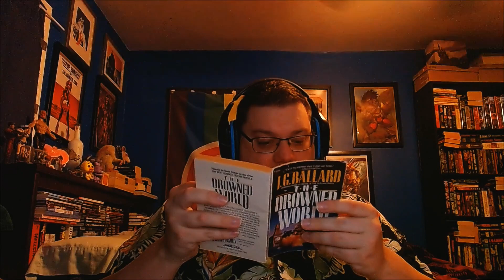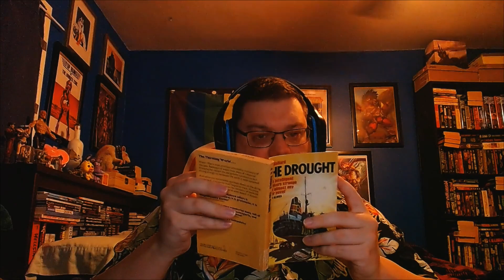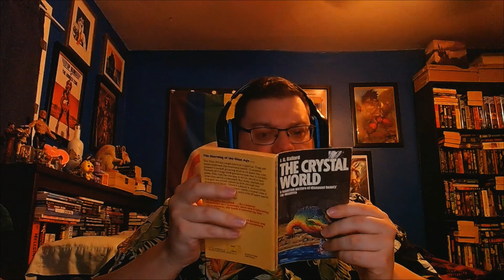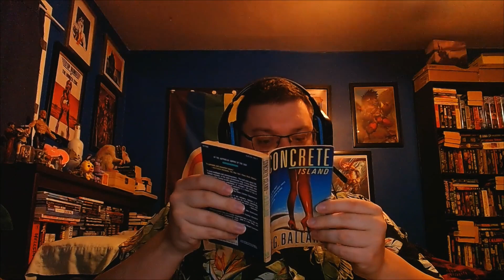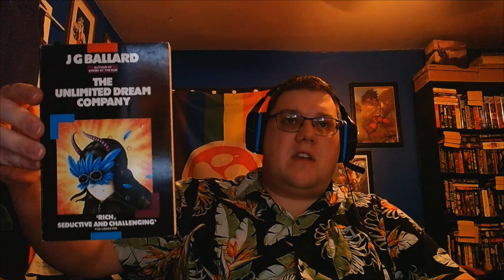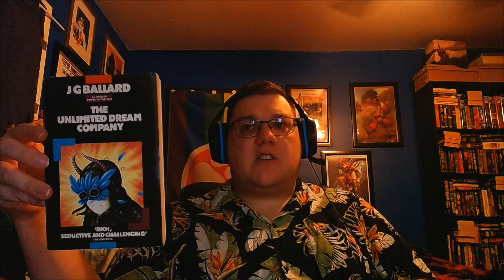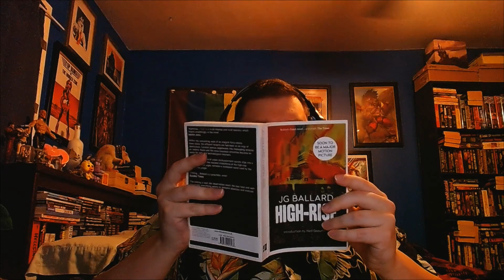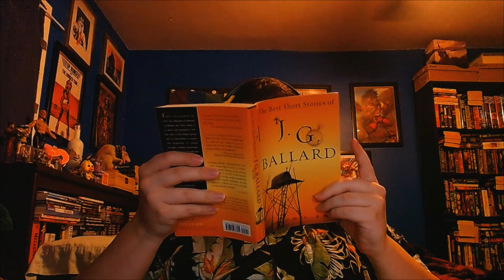Appreciation Of J.G. Ballard Remake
Today is British new wave science fiction, thriller and post apocalyptic author, J.G. Ballard's 93th birthday. Born on Nov.15.1930 and passed away at the age of 78 on April.19.2009.

This is also a remake of my old appreciation video as I didn't have many novels by him. But now I got more and I have recently read, Concrete Island so I wanted to talk about his other novels I didn't have at the time. Note during the video this was before I read, Concrete Island, as I recorded this video back in Sep.

Anyway, J.G. Ballard's work is either science fiction, post apocalyptic, thriller and surreal. He's a great writer as I enjoyed many of his works, while not all of them but his novels are good and different.

If you haven't heard of him or any of his novels, then these might interest you and if you're a fan of Ballard's work, let me know what novels you like best.